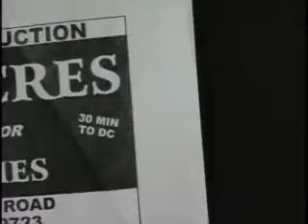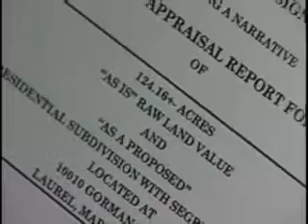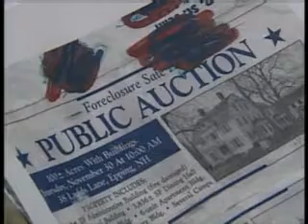Family In Foreclosure Hopes To Keep Farm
A Howard County family is fighting to keep the farm that's been in its name for more than 175 years.